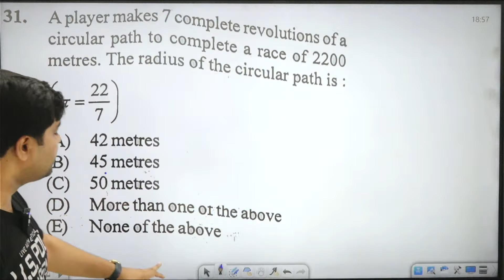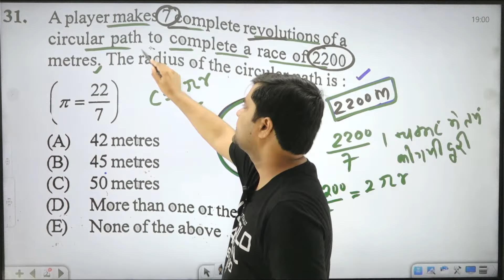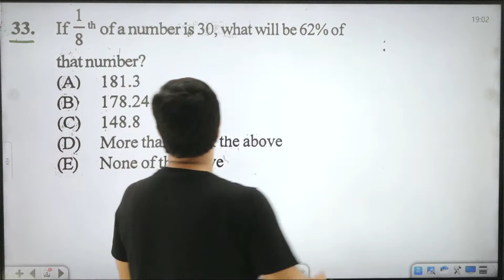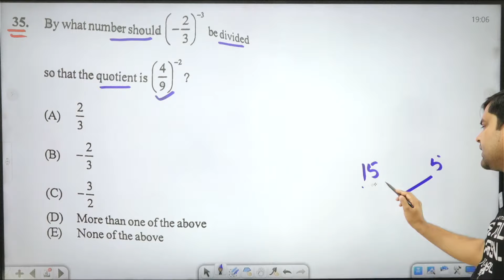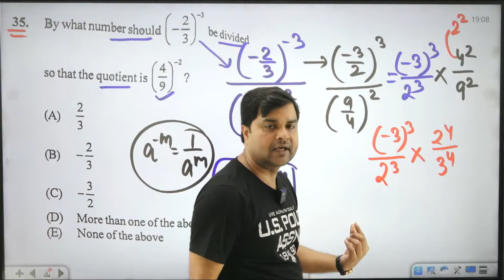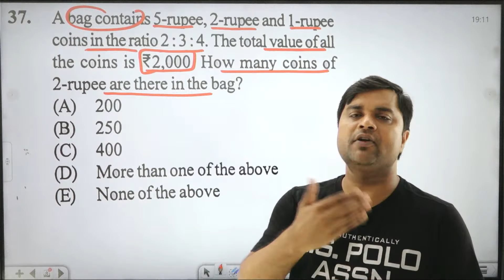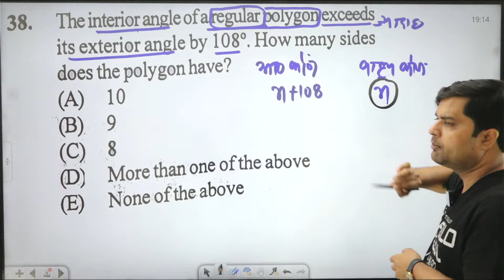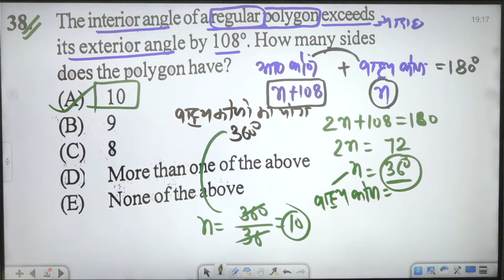BPSC TRE -3.0 RE-EXAM | 21 JULY MATHS PAPER | Complete Solution ... SANDEEP TIWARI